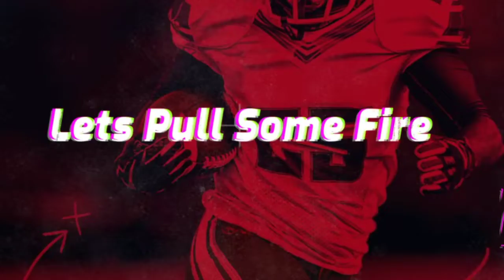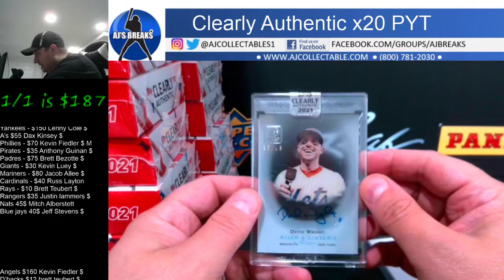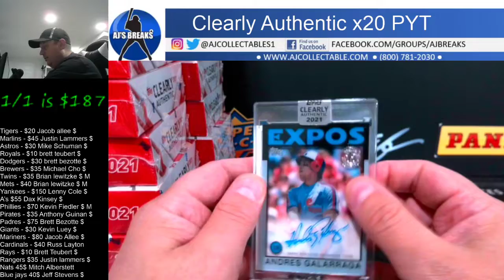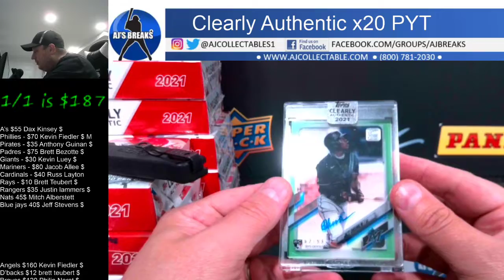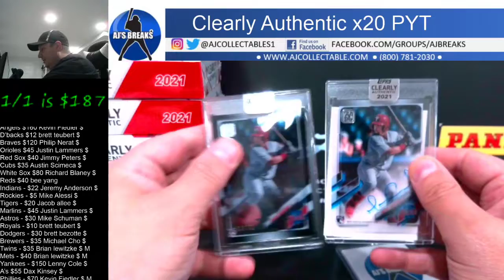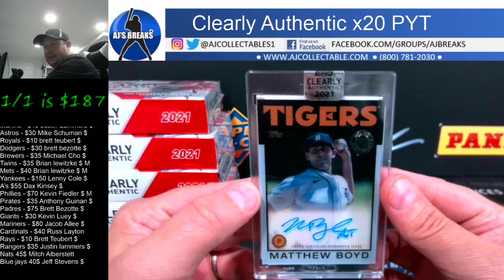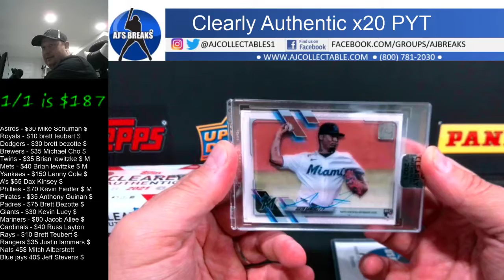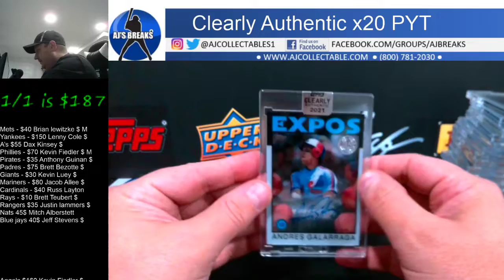2021 Topps Clearly Authentic x20 PYT 7/21/2021